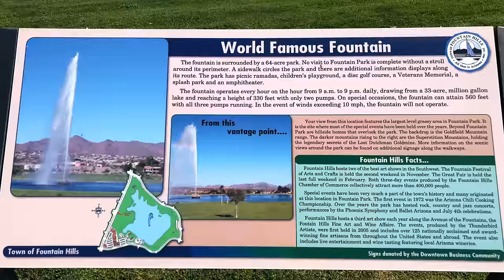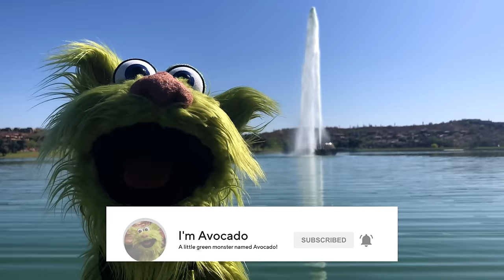My Hometown of Fountain Hills, Arizona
Welcome to my hometown of Fountain Hills, Arizona! Come explore our HUGE fountain that goes up every hour on the hour from 9am to 9pm and reaches up to 560 feet high! Watch as I visit many of the statues and exciting sights around town! I hope you visit one day!

Location:
Fountain Park
12925 N Saguaro Blvd

Special Thanks to Orlando Brown for the drone footage, I love it!